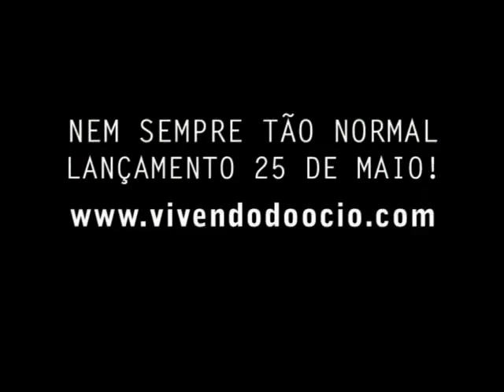Vivendo do Ócio | NSTN 01 - Presente de Aniversário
Vivendo do Ócio em Nem Sempre Tão Normal

Edição: Luca Bori